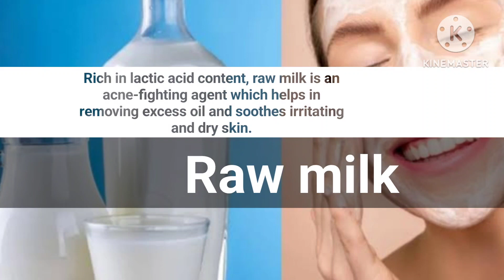DIY Facepack for glowing skin